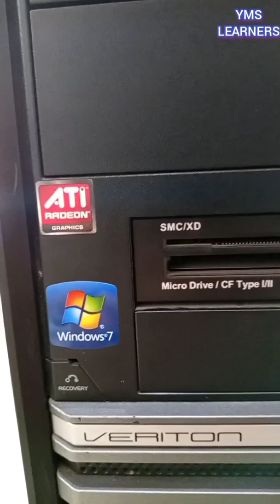CPU and it's parts | computer system | yms learners.